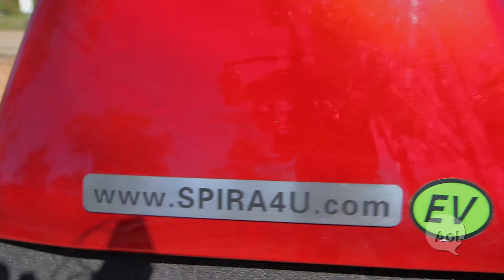Translogic 173: Spira Foam Car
Name a car that can drive into a body or body of water without causing much harm? No, this isn't an automotive riddle. It's the vision of Doug Ballard and his Spira foam car. This 3-wheeled electric vehicle is designed with pedestrian safety in mind, but an unintended benefit of Spira's foam construction is that the car can actually float on water. We chat with Doug and take the all-electric Spira foam car for a spin.